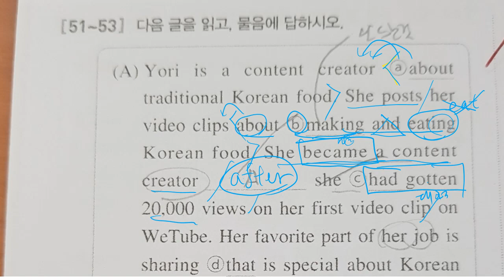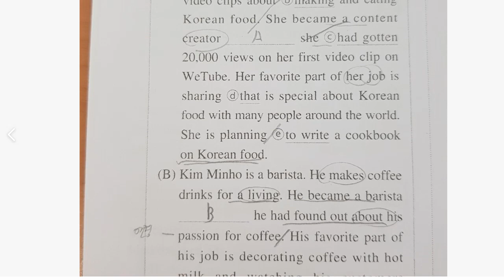중3 구미중 김규현 2021 07 03 오답 풀이 2